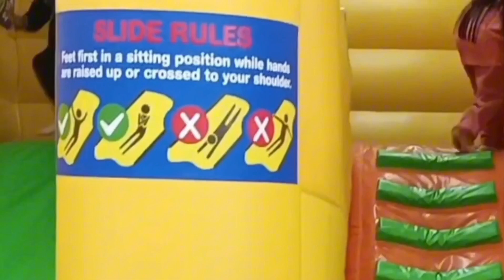Unleashing Imagination: A Day of Play at Kidzoona